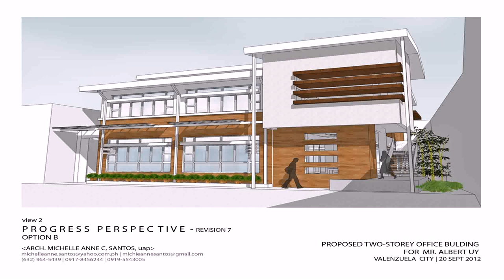Buy Car NY 5% DP